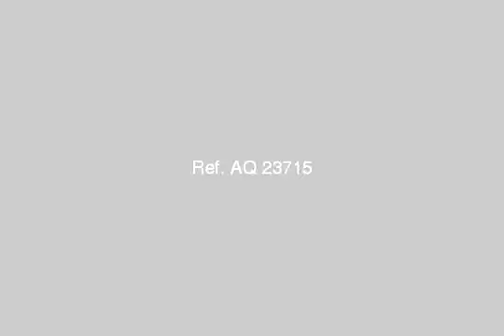Ultra Modern Apartment for Rent in Zamalek with open view - mlseg.com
Egypt Real Estate, Zamalek, Apartment, Furnished, For Rent, 7th Floor, 3 Bedrooms, 2 Bathrooms - القاهرة, الزمالك - Egypt Real Estate |    Greater Cairo |    Al Zamalek |     Furnished Apartment For Rent